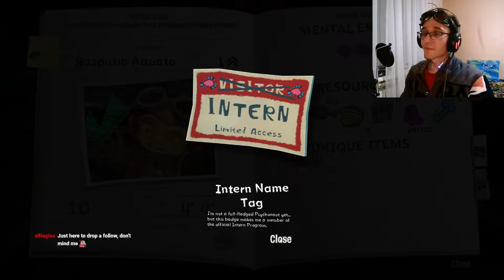...Or Not? | Psychonauts 2 #2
Your typical first time in school!

Part of the first time playing stream on January 13.
All social links in the channel description.